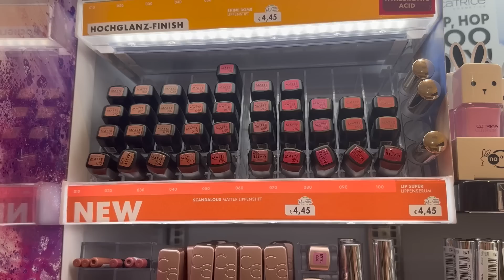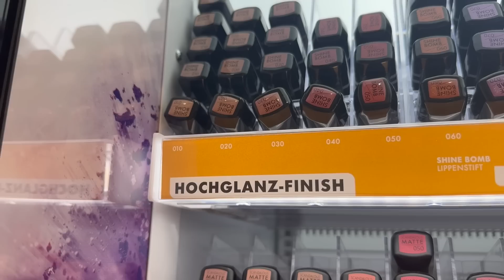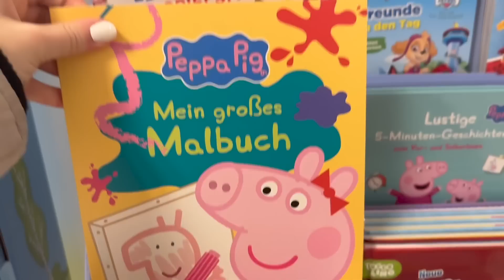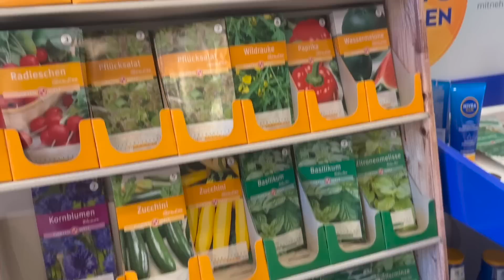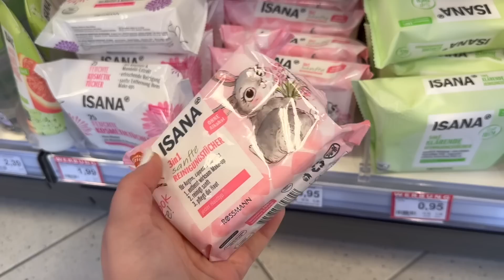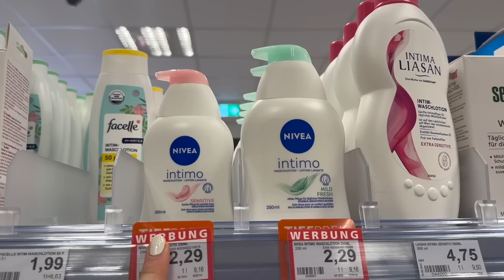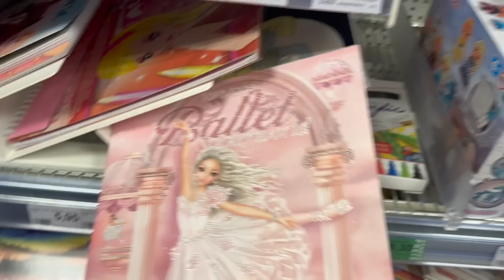Rossmann Live Haul 🛍 // April 2023 🌸 // alinaBerry